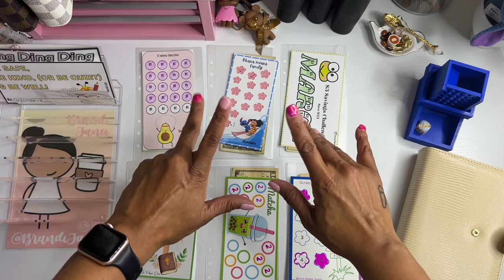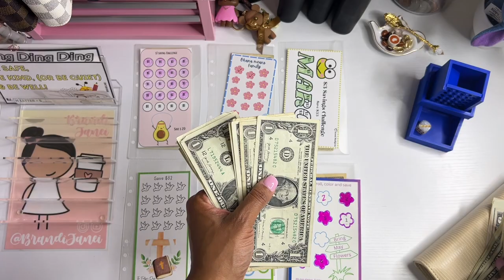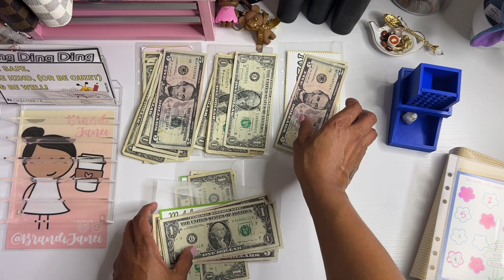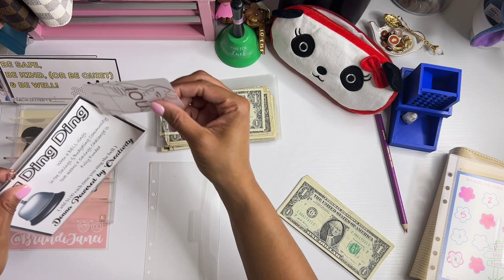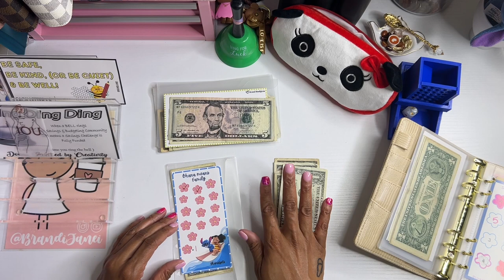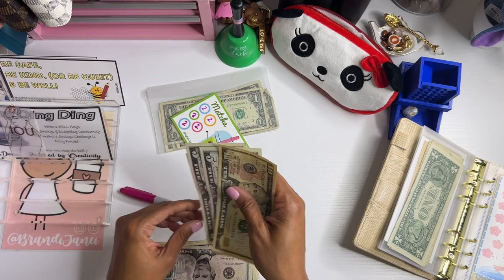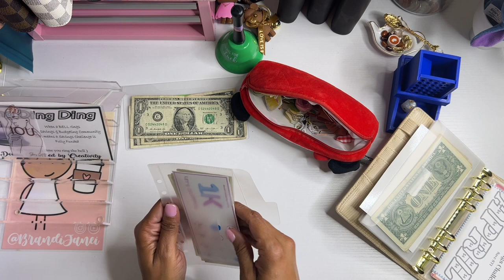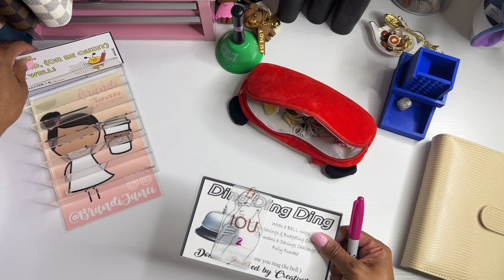Mini Monday | How Many Challenges Did I Complete?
Thank for visiting my channel today! I hope that you like this weeks Mini Monday savings challenges cash stuffing. Be sure to check out the channels that I mentioned:

msha.ke/brandijanei

minimonday